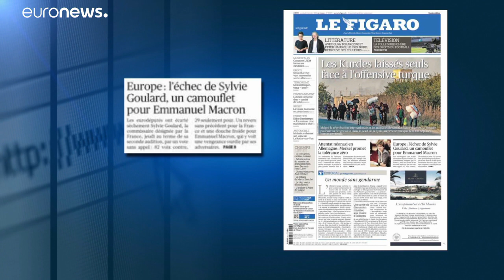Rejet de Sylvie Goulard : la presse française évoque un échec pour Macron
Au lendemain de ce vote, la presse française évoque un véritable échec pour Emmanuel Macron.…